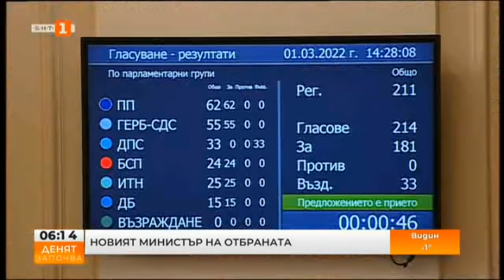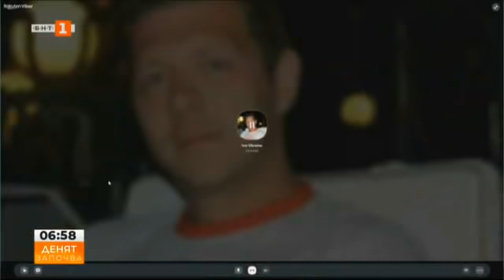Войната в Украйна и ролята на Съвета за сигурност на ООН - "Денят започва" - 02.03.2022 по БНТ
Гледайте предаването на Българската национална телевизия "Денят започва" - 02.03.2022!

16:01 Байдън с реч за състоянието на Съюза

25:56 190 евакуирани души от Киев пристигнаха в България при Дуранкулак

31:57 Антон Киссе: Има голям проблем с евакуацията, има големи опашки

34:02 Бежанската вълна - потокът на българо-румънската граница

46:17 Извънредна сесия на ООН заради руската инвазия в Украйна

56:27 В капана на войната: Лариса Савченко от Бердянск

1:04:22 Дарителска кампания в район "Слатина" в помощ на Украйна

1:08:42 Проф. Михаил Станчев: Боевете стават по-жестоки и цинични

1:12:46 Протест на студентите а Американския университет в Благоевград

1:16:40 Кампания за търсене на лекари-доброволци в помощ на бежанци

1:20:09 Георги Панайотов: Зависимостта от руските енергийни ресурси е стратегическа грешка, която ще бъде поправена

1:35:26 Българският консул в Одеса Светослав Иванов: Извинявам се на всички, на които не успяхме да помогнем

1:59:30 Има ли надежда за края на войната - коментар на Явор Сидеров и Константин Вълков